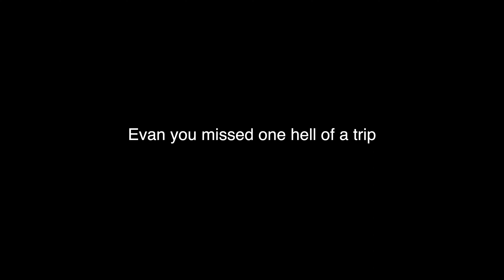Sun Peaks 2023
The following was shot on an iPhone 13 Pro and Sony A7iii.